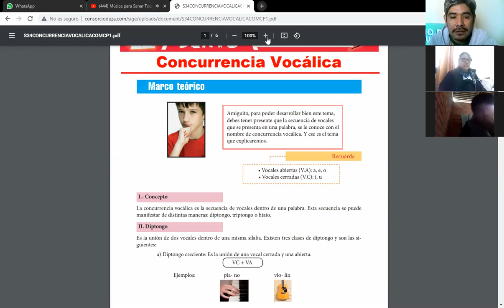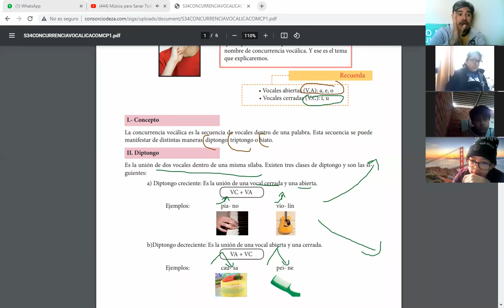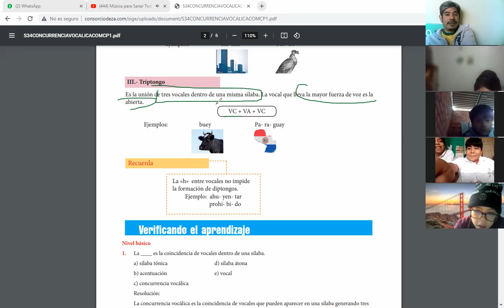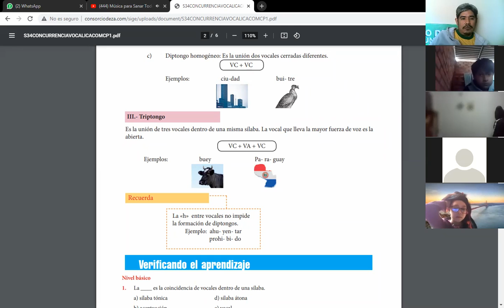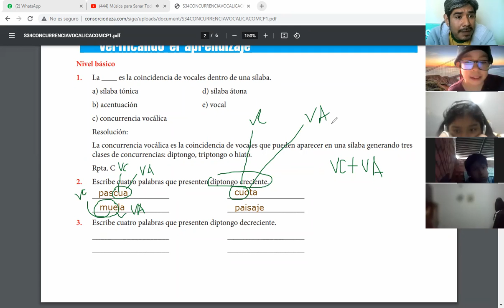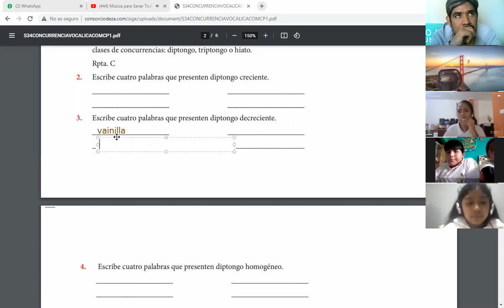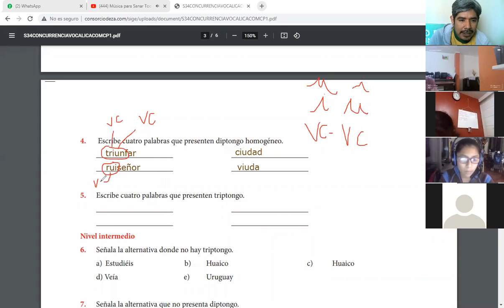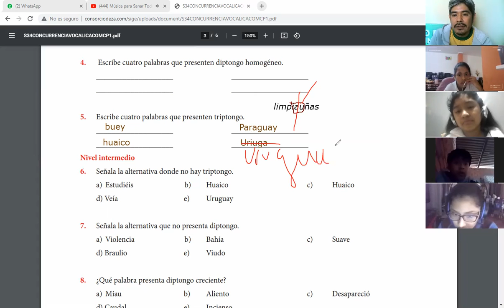SESIÓN 34: CLASES ZOOM CONCURRENCIA VOCÁLICA- III BIMESTRE COMUNICACIÓN CEPRE 01